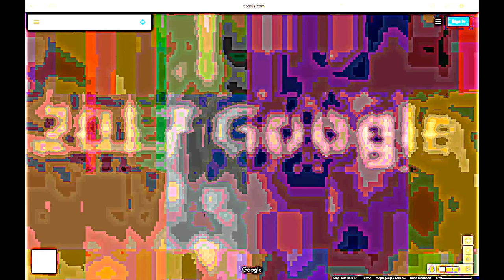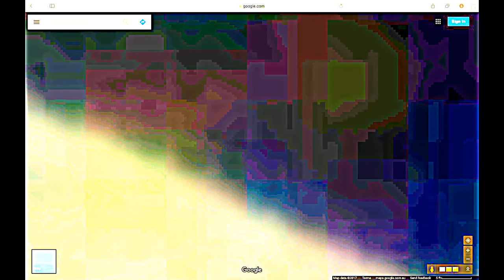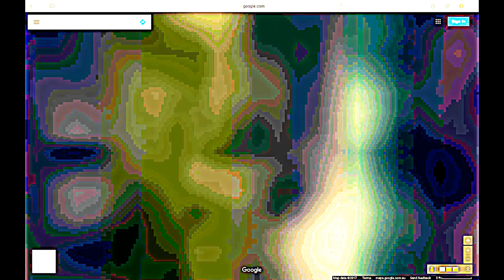plasma flows over the ocean Antarctica 2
See more in Plasma in Antarctica 1-32, Antarctica - A Study in Light and Colour, Plasma Waves Flow Over Antarctica Landscape and Plasma Waves Patterns 1-3.